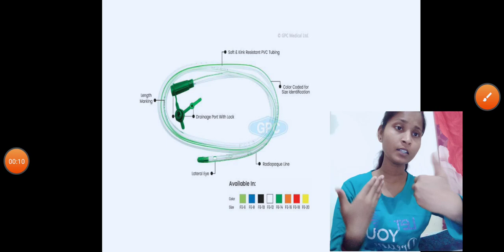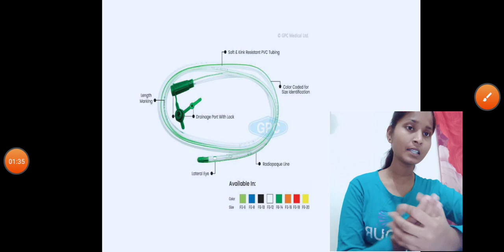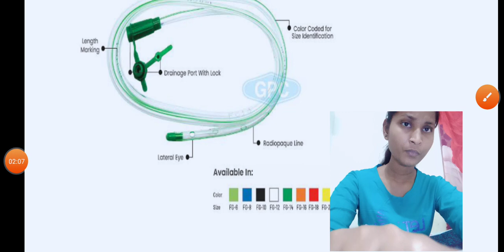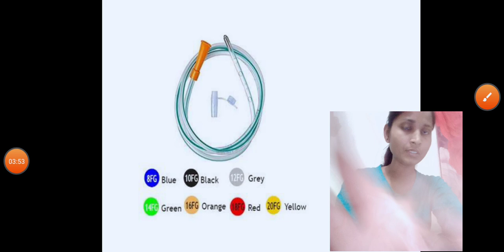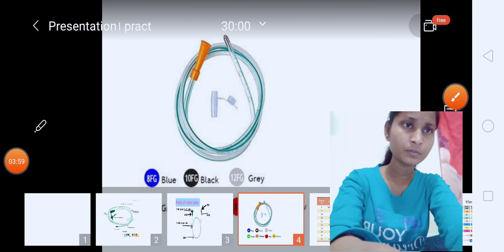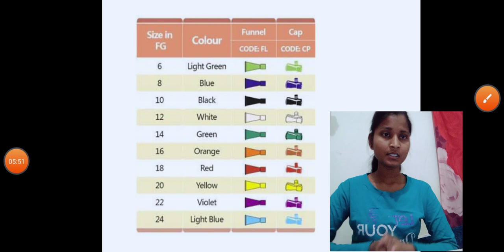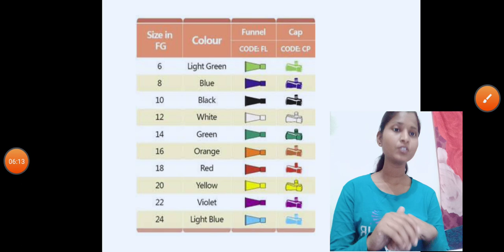Exam Preparation for Oral&Practical Part -5 viva and practical।Spotting&demonstration video for exam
Exam Preparation for Oral&Practical।viva and practical। spotting and demonstration video for exam